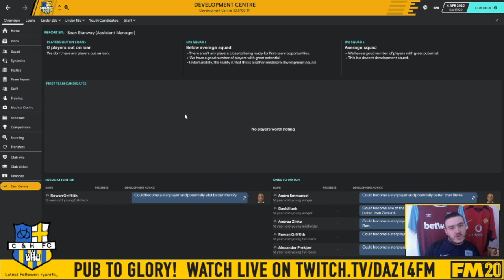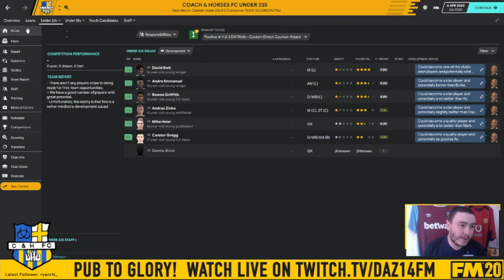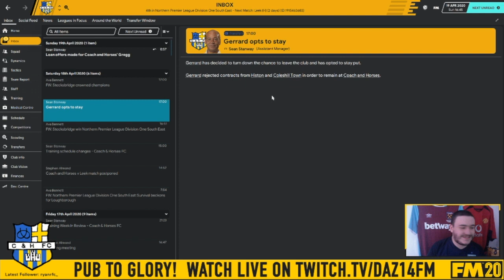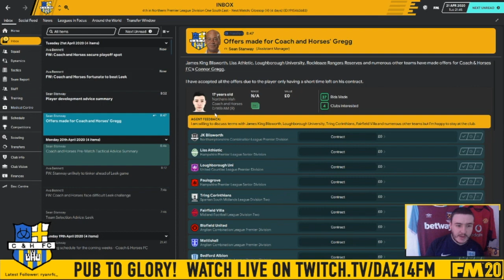Can we qualify for the Playoffs? PUB TO GLORY! Coach & Horses Ep6 - FM2020